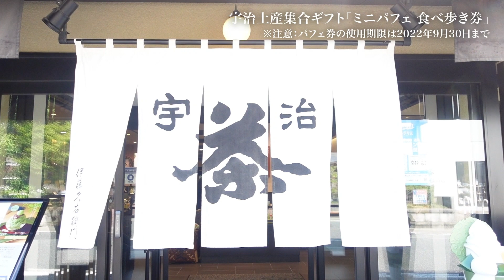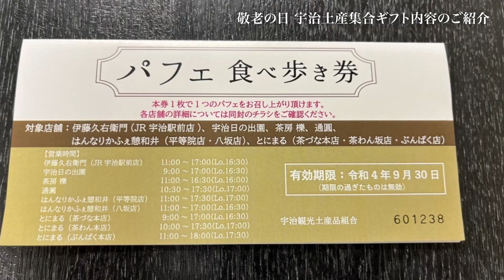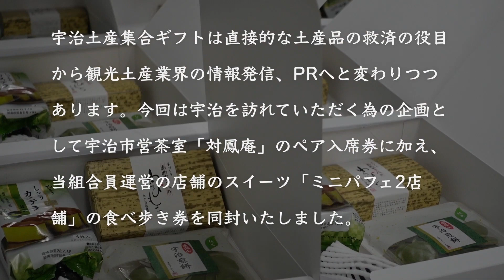【製造風景】碧の極み～贅沢抹茶飴 (宇治土産集合ギフト 敬老の日)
【宇治土産集合ギフト 敬老の日】

【京の飴工房岩井製菓オンラインショップ】

【企業の方へ】
弊社では飴のOEM生産やオリジナルノベルティの制作等も承っております。

【店舗のご案内】

はんなりかふぇ・京の飴工房　憩和井(iwai) 平等院店

はんなりかふぇ・京の飴工房　憩和井(iwai) 八坂店

とにまる　茶づな本店

とにまる　ぶんぱく店

とにまる　茶わん坂店